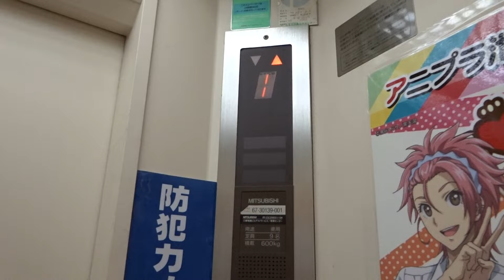Very Nice 1992 Mitsubishi Traction Elevator@Okayasu Garden Bldg, Toshima, Ikebukuro, Tokyo, Japan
Filmed in January 2016. This elevator has been added later or replaced an old one, around 1992, and it is very fresh!
The adjacent 1st Sakata Building was stated to have been completed in December 1992, although it must be from the early 1970s, as it has an old Hitachi A-type elevator inside it!

The Okayasu Garden building was completed in 1968, and there must be another old elevator here somewhere, but I didn't check it out this time, or maybe I did, but it was modernized. I can't remember exactly.

Location: Okayasu Garden Building (岡安園ビル, 〒170-0013 Tōkyō-to, Toshima-ku, Higashiikebukuro, 1 Chome−13−10), Toshima, Ikebukuro, Tokyo, Japan

Brand: Mitsubishi
Type: Traction
Year installed: 1992 (Estimated)
Floors served: 4 (1, 2, 3, (4))
Serial: Unknown
Capacity: 9 persons or 600 kg